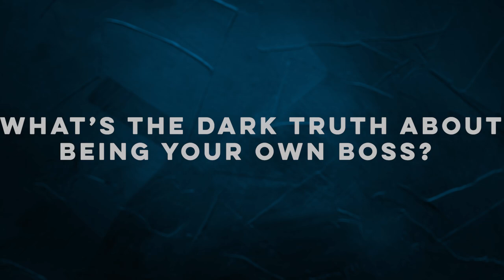Millionaire Morning Routines 2023 | The Greatest Killers Of Motivation!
In this video, I answer some of the questions you guys were asking.

Here are millionaire morning routines 2023 & the greatest killers of motivation